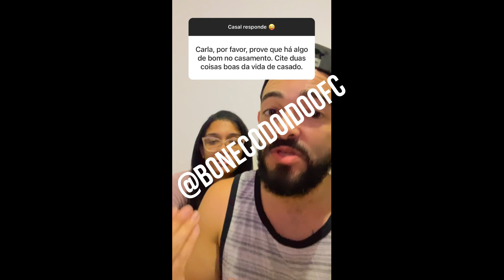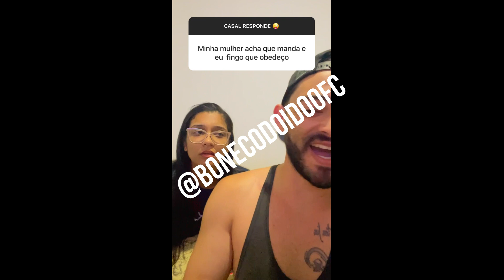CASAL RESPONDE #164 BONECO E CARLA VÁRIOS VIDEOS